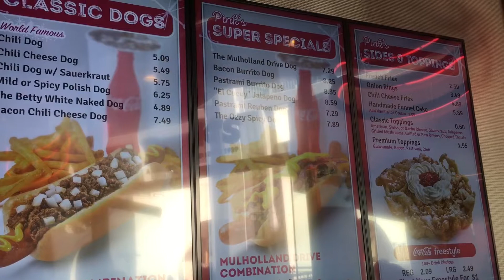Taste Test Adventures: Pink's Chili Dogs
Chris & Cory try out the iconic Hollywood staple Pink's at Universal Citywalk Hollywood.